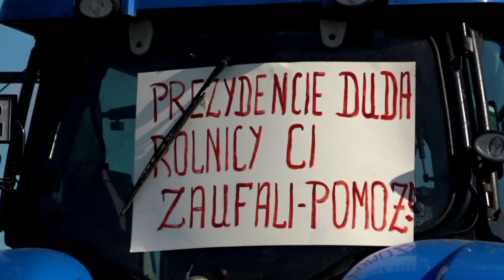Czują się oszukani. Nie dla piątki Kaczyńskiego. Protest żuławskich rolników.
Protest żuławskich rolników przeciwko „Piątce Kaczyńskiego” W środę (7 października ) ponad czterdzieści ciągników i duża liczba rolników przez trzy godziny blokowała  rondo na drodze krajowej DK 55  i zjazd z S7 na Malbork.  Protest miał charakter pokojowy, ale zapowiadają, że ze swoim sprzeciwem wyruszą do Warszawy.

 - Rolnicy są zdesperowani, rząd PiS nas oszukał. Dziś to jest tylko namiastka, 13 października pojawimy się w Warszawie i nie będziemy tacy spolegliwi. Żądamy od Senatorów RP, aby zatrzymali ten pchnięty na kolanie bubel prawny, który powstał bez jakichkolwiek konsultacji ze środowiskiem rolników - mówił Andrzej Sobociński.

Sytuacja, którą nam stwarza rząd, jest tragiczna. To jest zamach na polskie rolnictwo. Ta „Piątka” doprowadzi do bardzo mocnych ograniczeń w stosunku do polskiego rolnictwa. Chciałbym powiedzieć wszystkim konsumentom, mieszkańcom wsi i miast, że ta ustawa doprowadzi do ogromnych ograniczeń oraz podwyżek cen żywności.

  Rolnicy podkreślają, że ich celem nie jest utrudnianie życia mieszkańcom, ale rządzący postawili ich pod ścianą. Podkreślają, że rozwiązania z „piątki Kaczyńskiego” spowodują m.in. likwidację wielu prowadzonych od pokoleń gospodarstw rolnych, co wpłynie na wzrost cen produktów dla konsumentów.